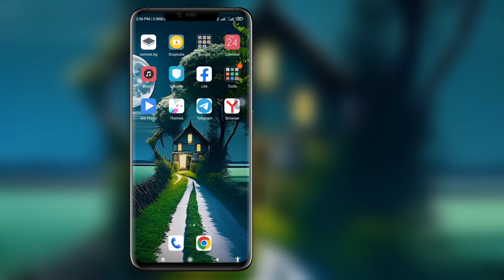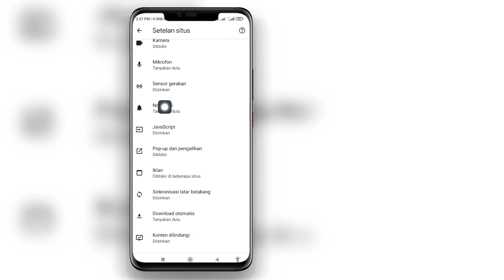Cara Menonaktifkan Pemblokir Iklan Di Google Chrome Di Android (2023) Pembaruan baru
Di Sini, Di Video Ini, saya akan menunjukkan kepada Anda [ Cara Menonaktifkan Pemblokir Iklan Di Google Chrome Di Android (2023) Pembaruan baru].  Jadi tonton video ini dengan seksama dan jangan lewatkan video ini jika Anda melewatkan video ini maka Anda tidak akan mengerti dengan baik jadi jika ada masalah dan masalah Anda dapat bertanya kepada saya dan berkomentar di bawah ini saya akan mencoba menyelesaikan masalah Anda jika Anda menyukai video ini.  tolong klik suka dan berlangganan saluran saya terima kasih.🙏